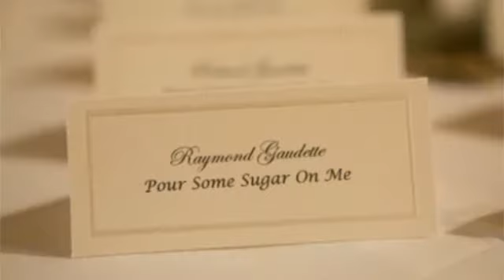The Common Man Inn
A wedding ceremony at The Tilton School and reception at the Common Man Inn in Plymouth.